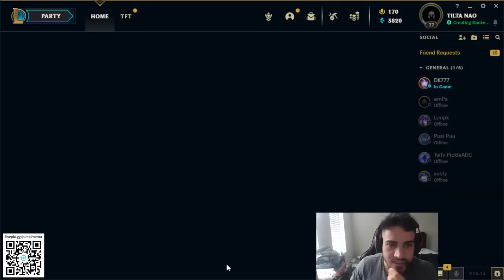STOMPEI O MELHOR ZED DO NA!!!! LLTYSLISH